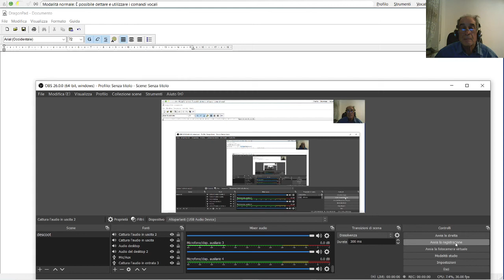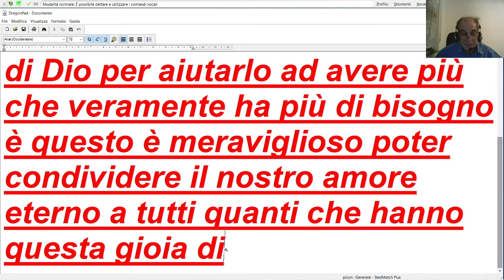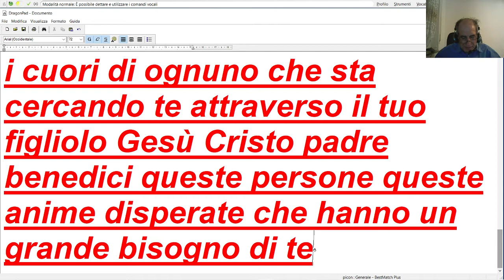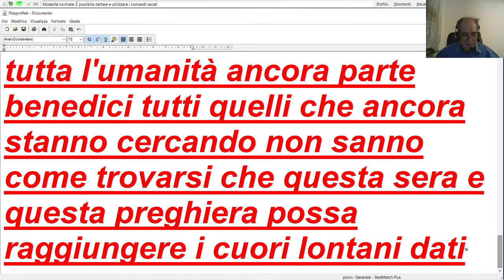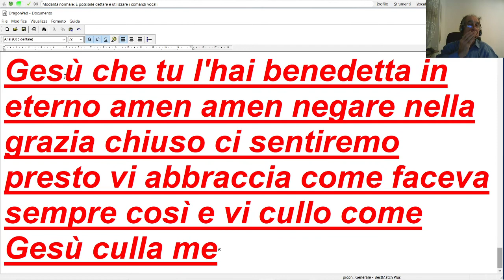PREGHIERA PER TUTTI I BISOGNOSI DI DIO E GESU 2020 10 05 20 40 22